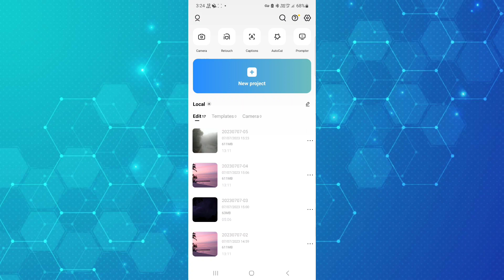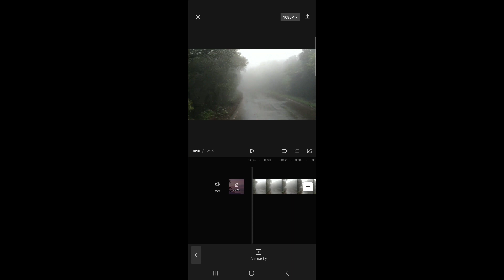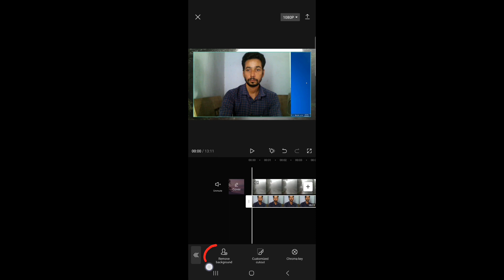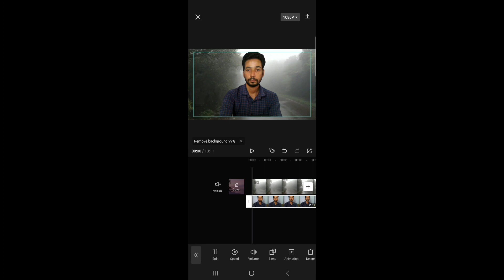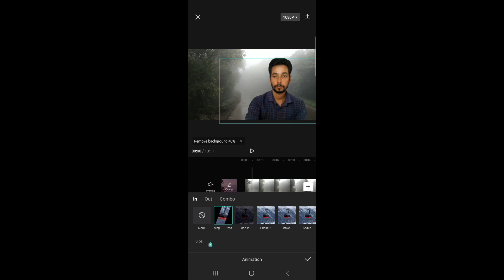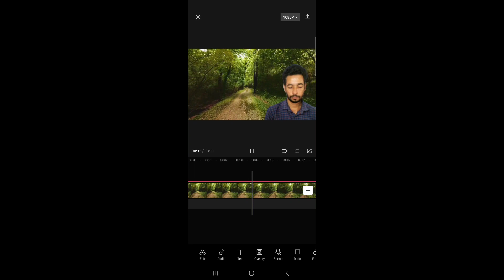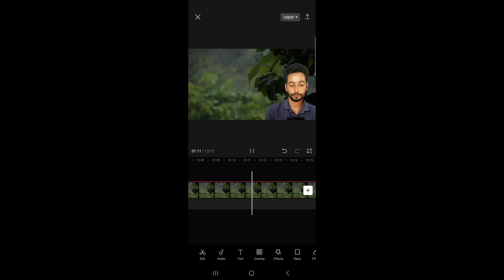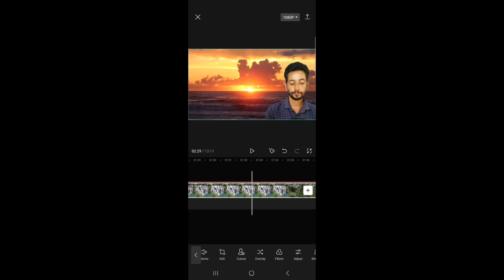Capcut Remove Background | Learn Video Editing In Capcut App Rutvihoney Vlogs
how to capcut remove video background | capcut remove video background | rutvihoney vlogs

your Quaris:-
CapCut is a video editing application that offers various features and effects, but it does not have a built-in feature specifically for removing the background from a video. However, you can achieve a similar effect by using other techniques and tools available in CapCut. Here's a step-by-step guide on how to remove the background from a video using CapCut: